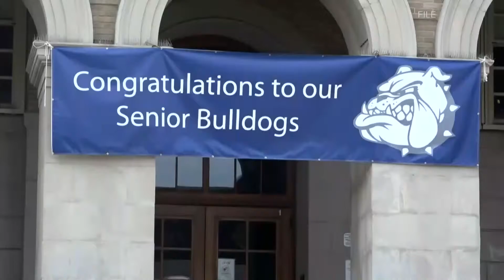Portland school officials considering rework of high school choice system for 8th grade students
Currently, 8th grade students can freely pick between Portland and Deering, or enter a lottery for admission to Casco Bay High School.